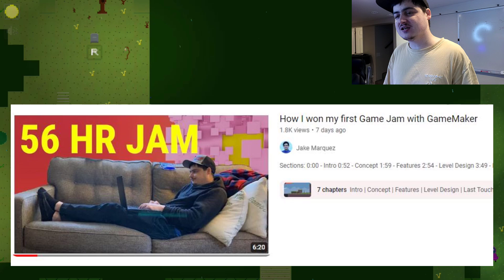If You Love Something, Let It Go - SJ2 Final Devlog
My third and last devlog for Secret Jungle, which is my first game created with GameMaker and the first game I started. This time I went through the testing and release process.